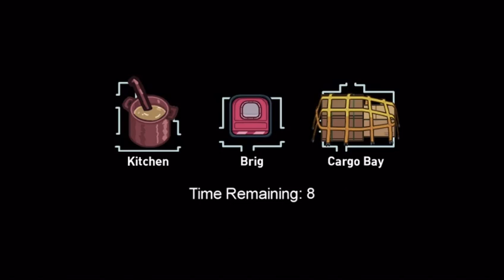Am I a good Crewmate in Airship too?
Catching the Impostor in Airship is really tough work to do. Can I help the Crewmates to win the game or are the Impostors gonna takeover the Airship map? Check out the full gameplay to know what happened.